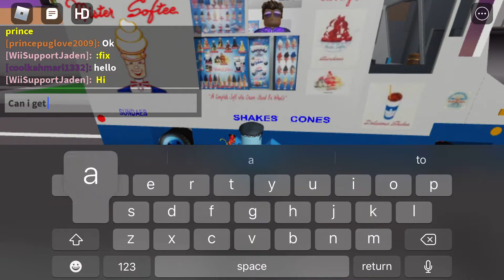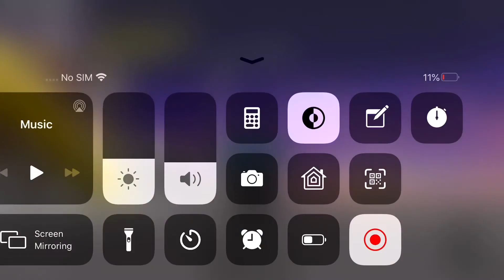Mister Softee Roleplay with cool